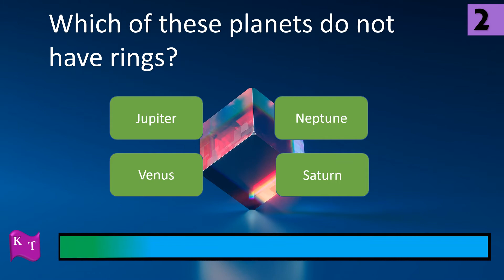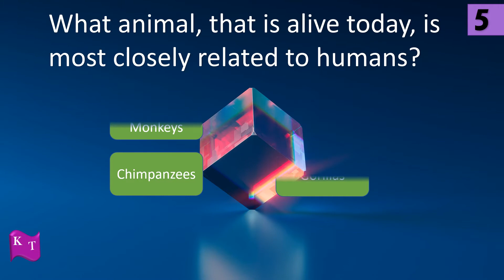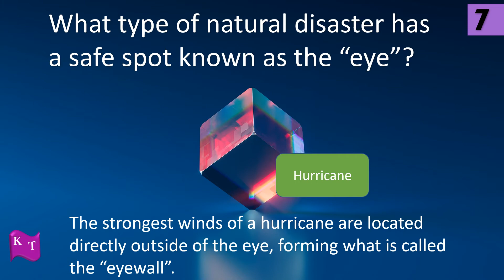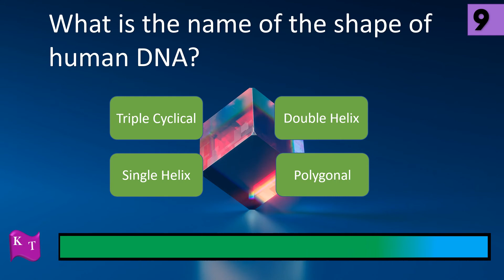Science Quiz - Do You Know Science 🔬🧪 - Trivia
Do you think you know science? Take our quiz to find out! This video covers multiple different topics including space, chemistry, natural disasters, evolution, and a lot of other science stuff. Yay science!

Big thanks to Coma-Media, Freedom Trail Studio, and Corbyn Kites for creating the songs Abstract Science, Dusty Rhymes, and Lilac Skies that we use in this video!

The KnowUrTrivia Team